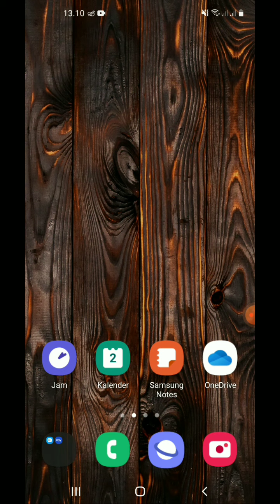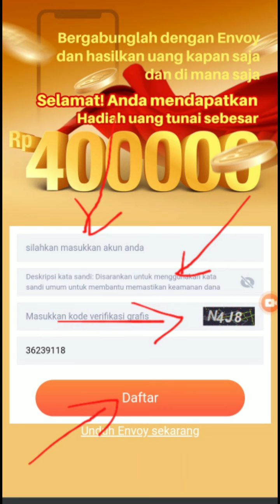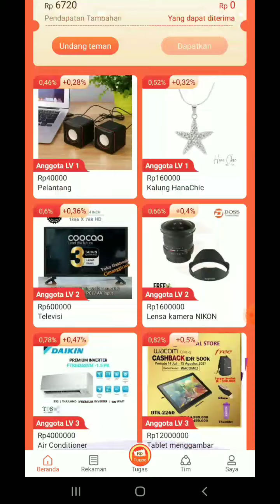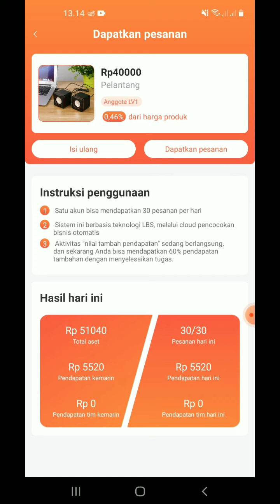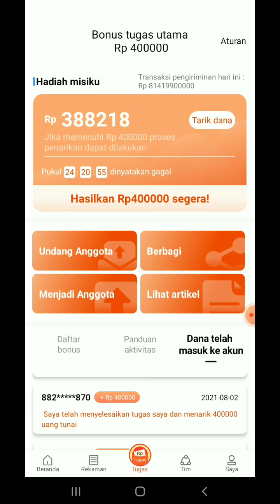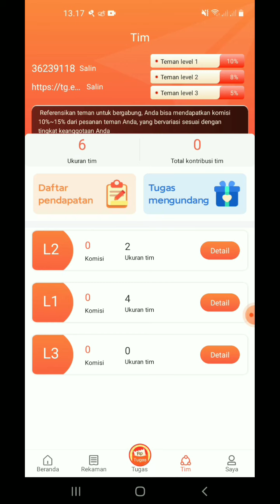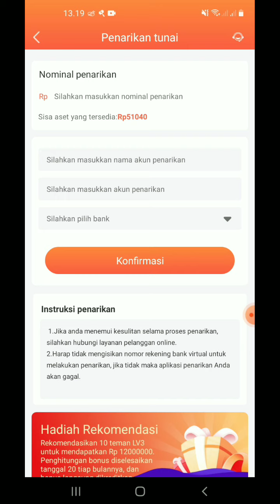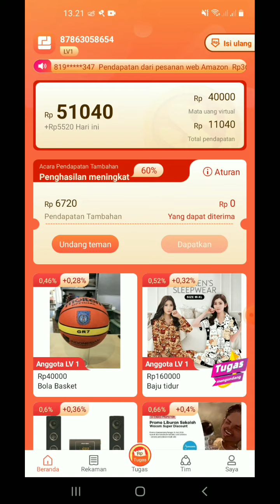Baru rilis harini Apk Penghasil uang 2021 belum banyak yang tau Daftar Langasung Dapat Uang 40000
Baru Rilis Hari Ini Apk Penghasil Uang 2021 Belum Banyak Yang Tau Daftar Langsung